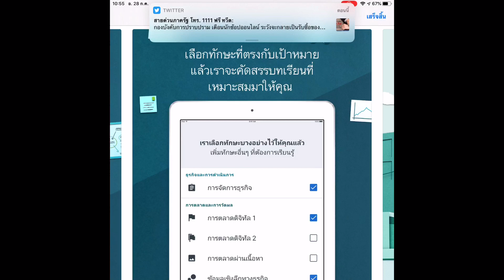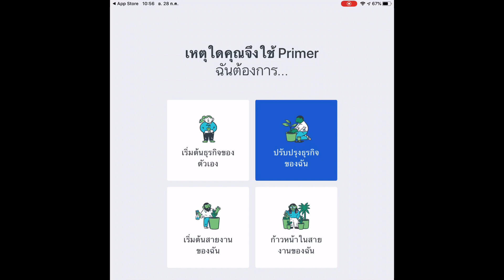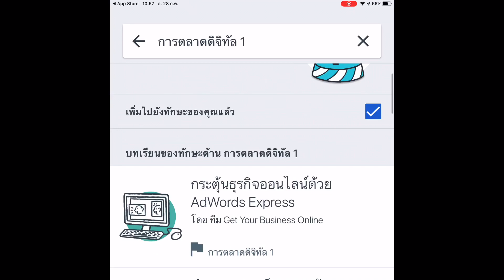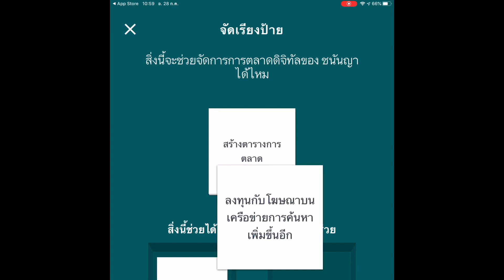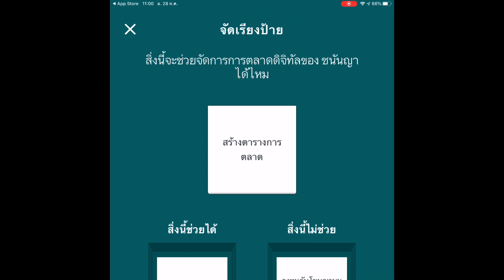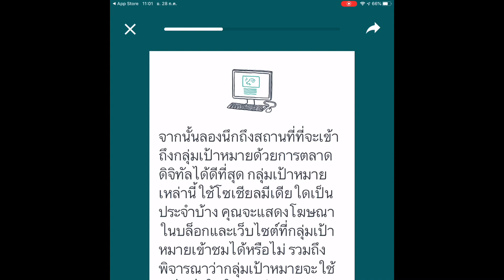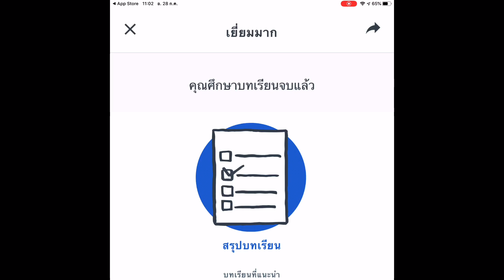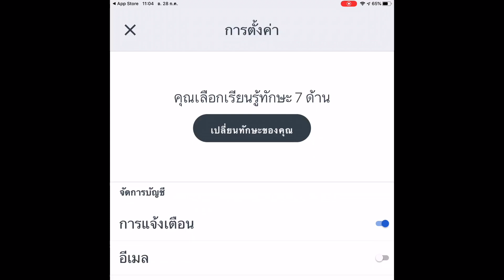แอพ Google Primer เรียนการตลาดออนไลน์กับ Google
อังคาร 28 กรกฎาคม 2563